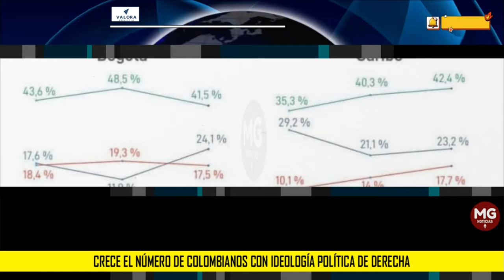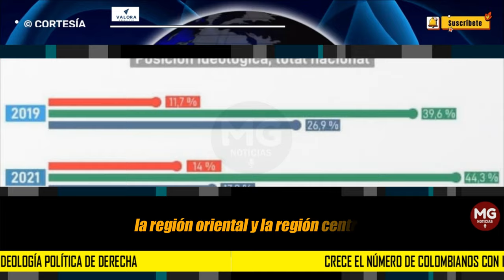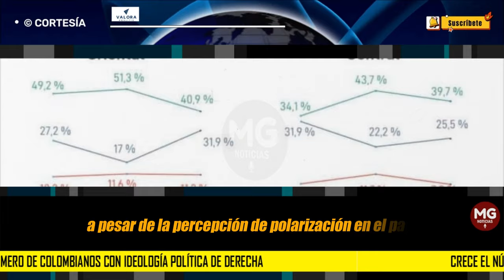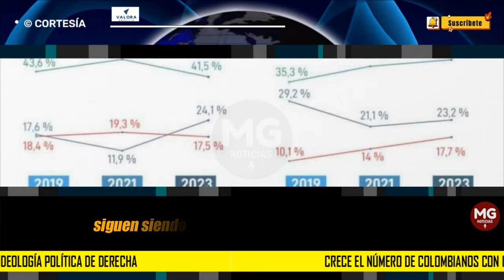📈 CRECE EL NÚMERO DE COLOMBIANOS CON IDEOLOGÍA POLÍTICA DE DERECHA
Según el analista y profesor de política en la Universidad del Rosario, Yann Basset, hay un dato que a menudo pasa desapercibido pero que es de suma importancia: “la mayoría de los colombianos se considera de centro cuando se les pide clasificarse en la escala derecha-izquierda-centro”.
VALORA ANALITIK